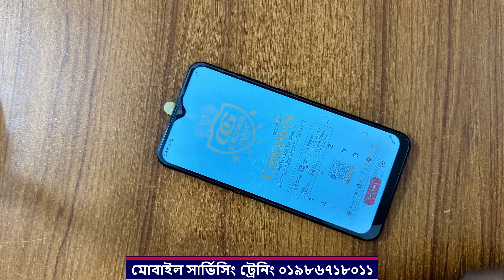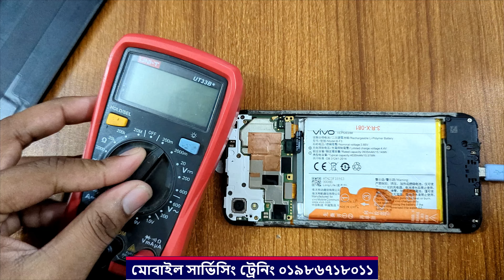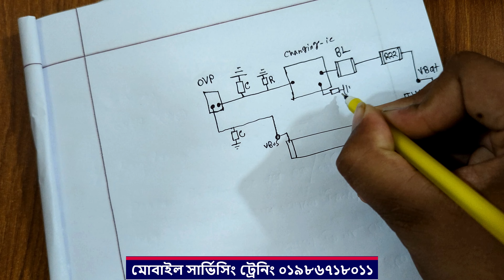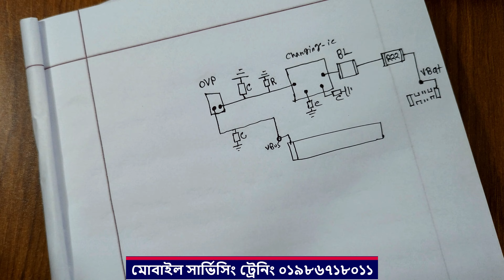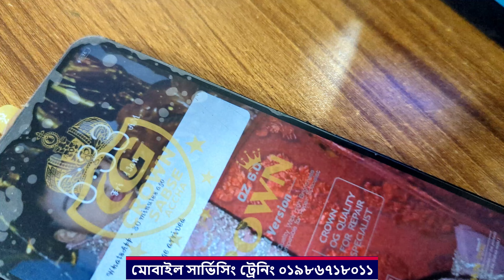Fake Charging New Solution All Smartphone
Gsm Rahat হচ্ছে বাংলাদেশের শীর্ষস্থানীয় একটি মোবাইল সার্ভিসিং প্রশিক্ষন কেন্দ্র।
হাতে কলমে বাস্তবমুখী/প্র্যাকটিক্যাল ভাবে কাজ আমরা শেখাই।
 Dhaka , Jatrabari , Jurain , Bikrampur Plaza - Level3  #128